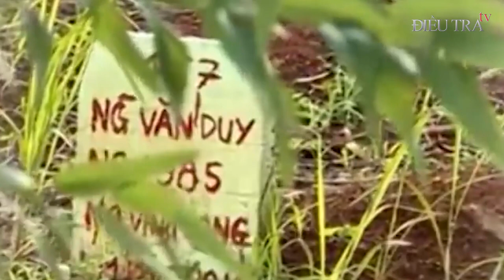TỬ TÙ bệnh hoạn ‘xơi’ người già 5 năm nhập trại khiến các tử tù khác ghê tởm không ăn cơm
ĐIỀU TRA TV | Tử tù luôn là câu chuyện thu hút. Bởi trong khu biệt giam mỗi tử tù lại có những số phận khác nhau. Đặc biệt là chuyện tử tù ‘xơi’ 5 người già 5 năm nhập trại.